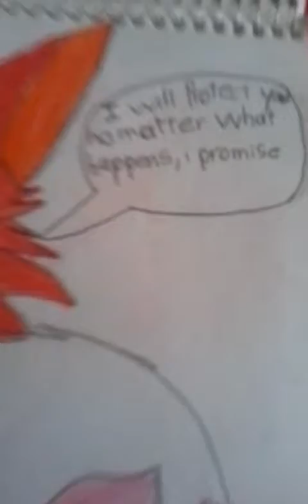Enseñando mis dibujos parte 4